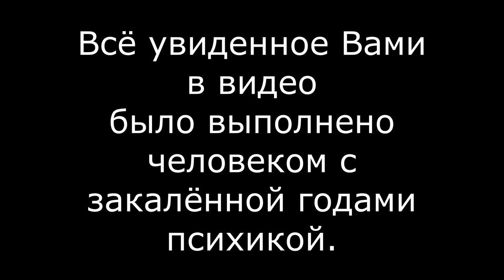МНЕ ВЫПАЛ ... из Собери их все! Контейнеры - ЗЛО ИЛИ ВОЗМОЖНОСТЬ? в wot Blitz 2023 | WOT-GSN